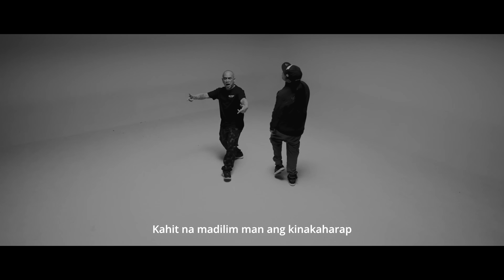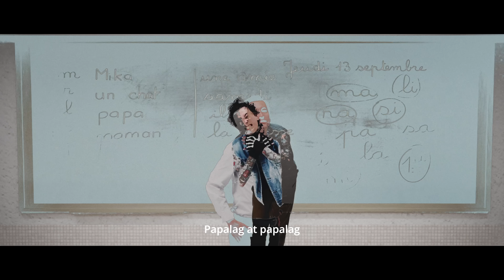PALAG - Omar Baliw feat. Ian Tayao, Reg Rubio (Official Music Video)